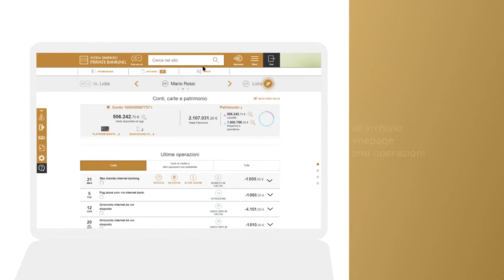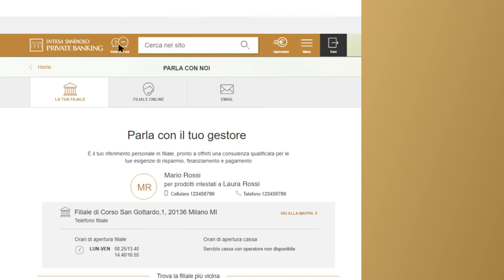TROVA TUTTI I DOCUMENTI NELL'ARCHIVIO | Intesa Sanpaolo Private Banking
Come trovare i tuoi documenti nell'archivio dell'internet banking di Intesa Sanpaolo Private Banking